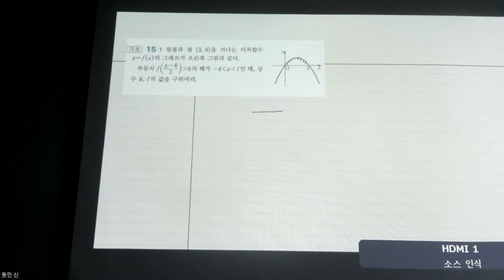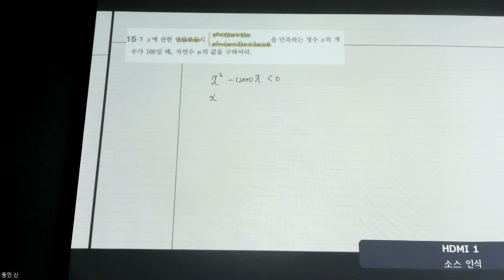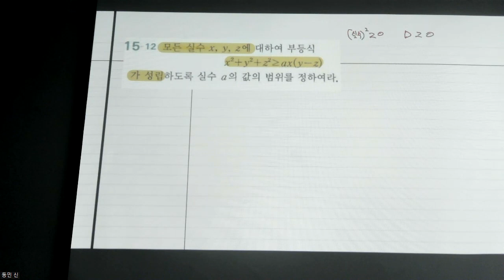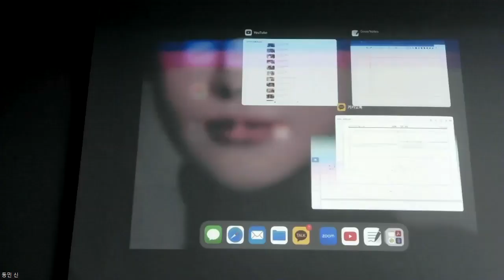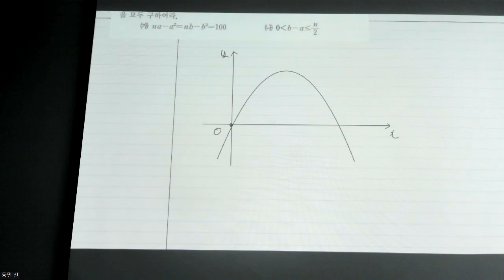고1수학 - 문제풀이 실력정석 15단원 연습문제 질문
0:00 INTRO
0:08 15-1 실력정석 연습문제 풀이
2:28 15-4 실력정석 연습문제 풀이
5:14 15-7 실력정석 연습문제 풀이
9:28 15-12 실력정석 연습문제 풀이
15:08 15-17 실력정석 연습문제 풀이
16:51 15-18 실력정석 연습문제 풀이
20:15 15-19 실력정석 연습문제 풀이
23:28 15-20 실력정석 연습문제 풀이